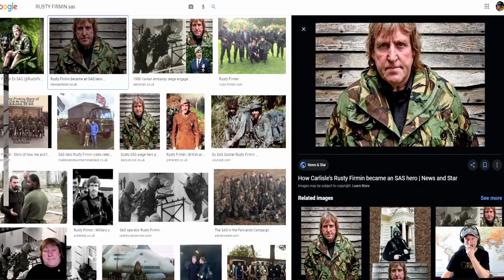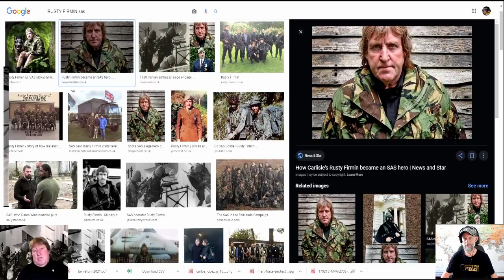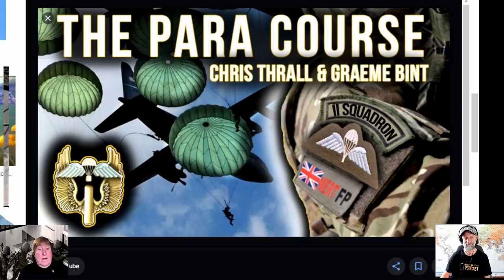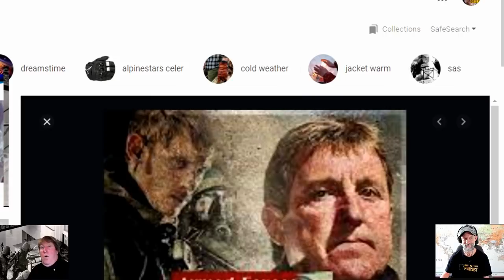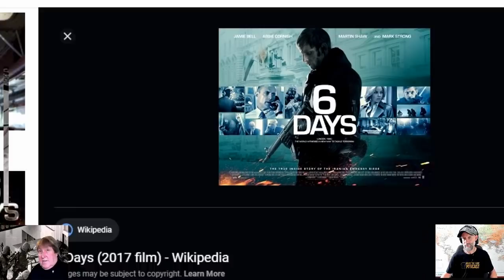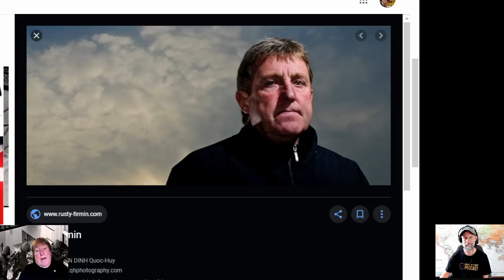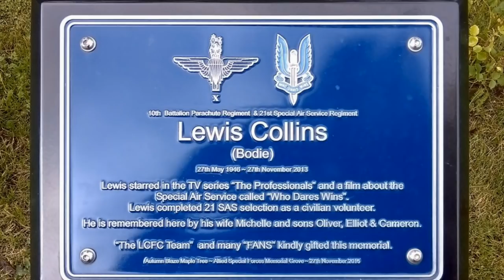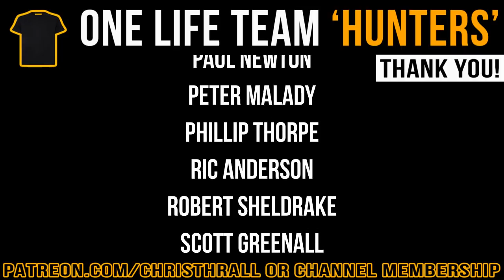SAS Iranian Embassy Siege | Rusty Firmin Special Air Service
Rusty Firmin was SAS Blue Team - back door Assault Team Leader, Iranian Embassy Siege. He served in SAS B Squadron, HQ Squadron 23 SAS permanent staff instructor, 29 Commando Regiment Royal Artillery and as a security consultant, close protection operative, security manager and advisor, author, speaker and consultant.

➱ Supergreens powder
➱ Nutribullet